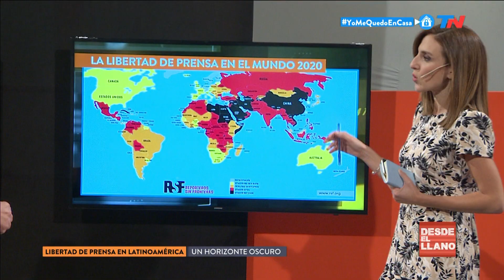Libertad de prensa en Latinoamérica: un horizonte oscuro | DESDE EL LLANO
Fragmento de "Desde el Llano" emitido el Martes 5 de Mayo de 2020.